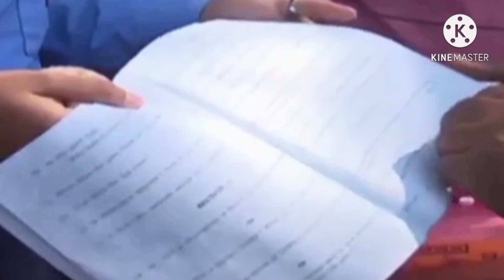Big Breaking//শিক্ষক-কৰ্মচাৰীলৈ নতুন নিৰ্দেশনা..